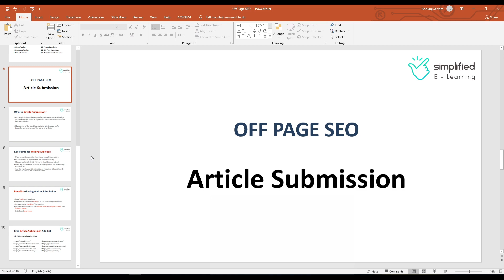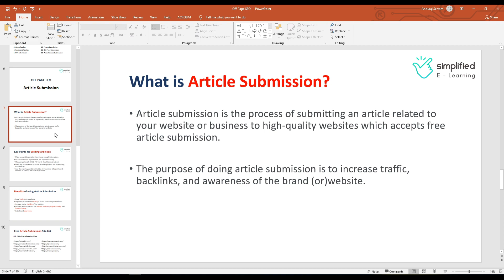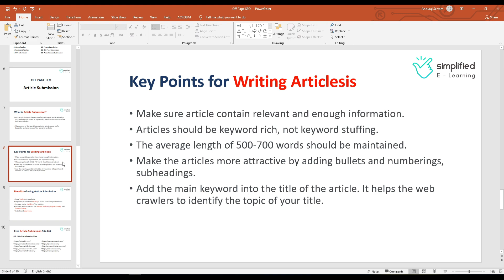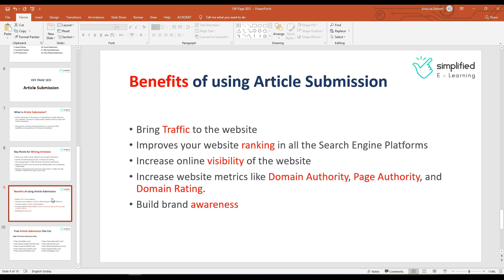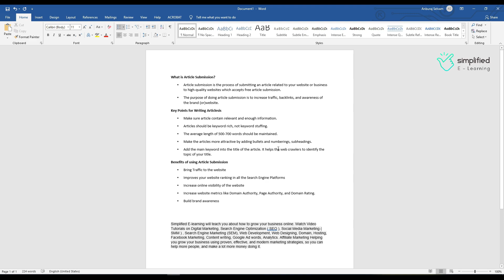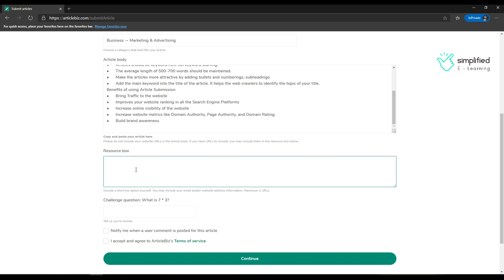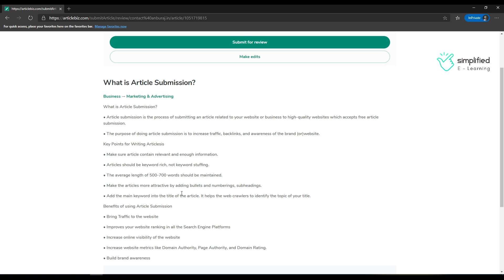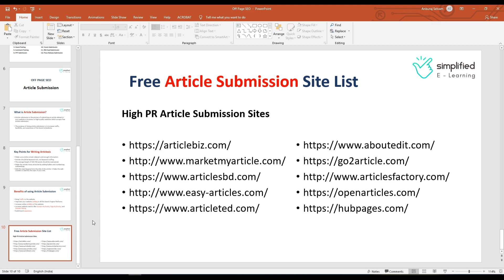How To Do Article Submission in Tamil | Off page SEO Tutorial in Tamil | #29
In this video, you will learn What is Article Submission in SEO and How to Do Article Submission? Article Submission Sites List 2020. Step By Step How To Do off Page Seo For Boost Website Traffic and Ranking. Please do watch the complete video for in-depth information.

1. What is Article Submission?
Article submission is the process of submitting an article related to your website or business to high-quality websites which accepts free article submission.
The purpose of doing article submission is to increase traffic, backlinks, and awareness of the brand (or)website.

2. Key Points for Writing Articles
Make sure article contain relevant and enough information.
Articles should be keyword rich, not keyword stuffing.
The average length of 500-700 words should be maintained.
Make the articles more attractive by adding bullets and numberings, subheadings.
Add the main keyword into the title of the article. It helps the web crawlers to identify the topic of your title.

3. Benefits of using Article Submission

Bring Traffic to the website
Improves your website ranking in all the Search Engine Platforms
Increase online visibility of the website
Increase website metrics like Domain Authority, Page Authority, and Domain Rating.
Build brand awareness

What is On page SEO? | How to do on page SEO in Tamil | Guide For Beginners [2020] | Part-07

What is SEO Audit? | How to do SEO Audit ( REPORT ) for website in Tamil | SEO Tutorial in Tamil #06

Google Search Console in Tamil | How to Set Up Google Search Console to improve your SEO | Part-01